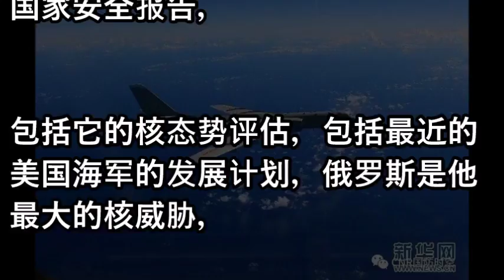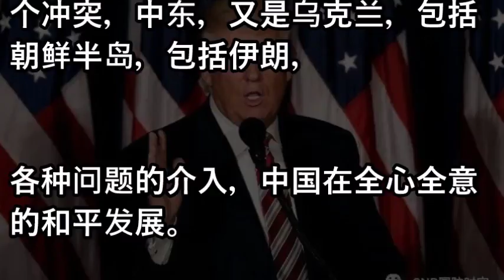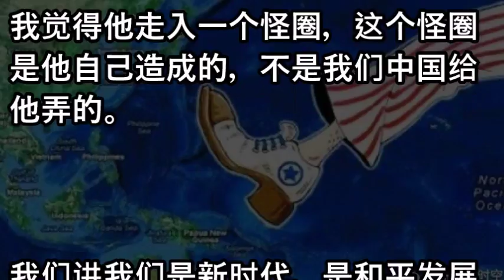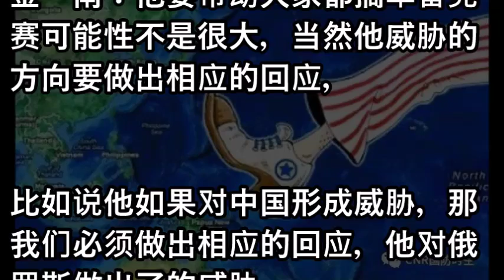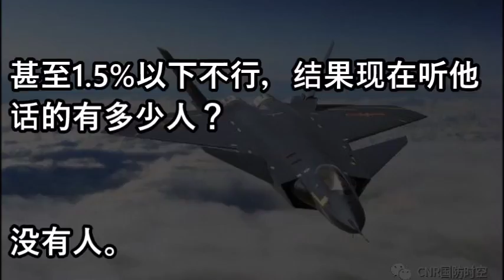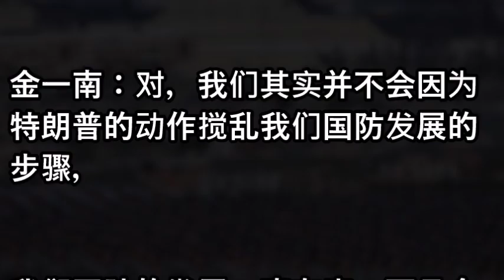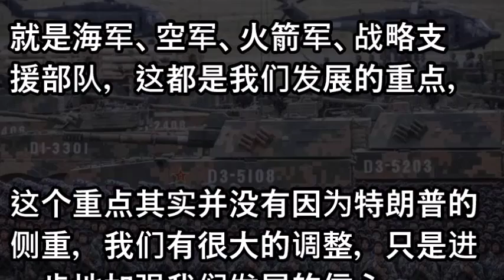解放军少将:中国十年内彻底翻盘 让美触目惊心